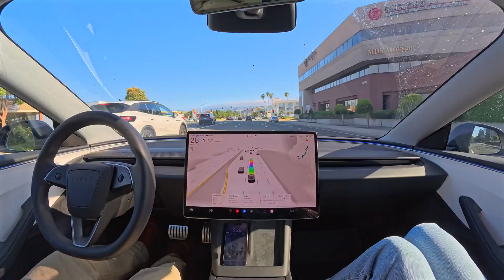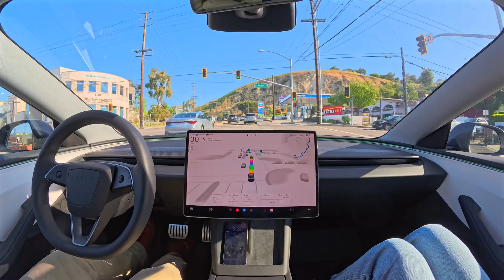Tesla FSD 13.2.9 Drives to Palos Verdes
Tesla Full Self-Driving (Supervised) 13.2.9 drives from Torrance to Palos Verdes with zero interventions